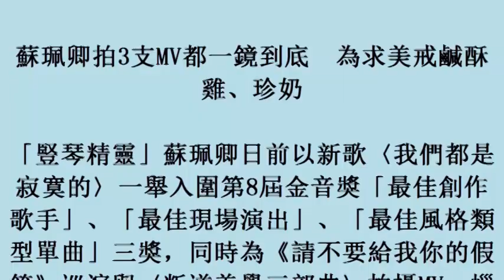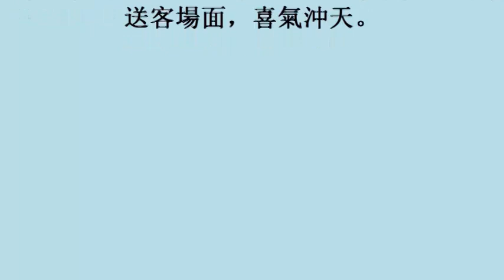蘇珮卿拍3支MV都一鏡到底 為求美戒鹹酥雞、珍奶 (27october2017)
蘇珮卿拍3支MV都一鏡到底　為求美戒鹹酥雞、珍奶